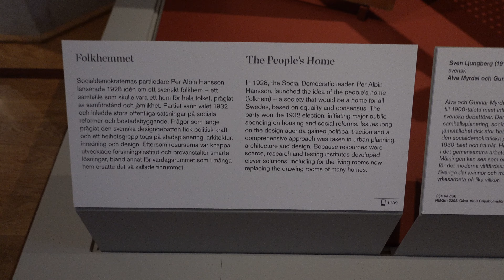2023.08.13 스웨덴 국립 박물관 National Museum Stockholm, Sweden